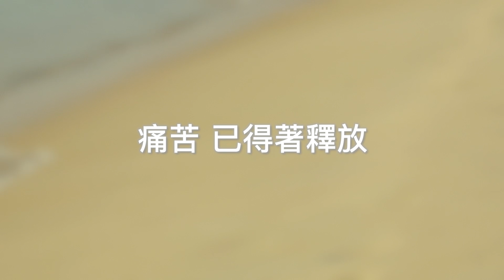約書亞樂團 -【 我救主活著 / My Redeemer Lives】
我知祂已救贖我
寶血已洗淨我罪
我相信 我相信
羞辱祂為我挪開
痛苦 已得著釋放
我相信 我相信

我高舉旌旗
只因為我救主
已得著勝利
我救主活著(4次)

釋放我重擔
與祢飛翔
我站立在高山頂上
迎接祢國降臨

約書亞樂團微信：joshuaband